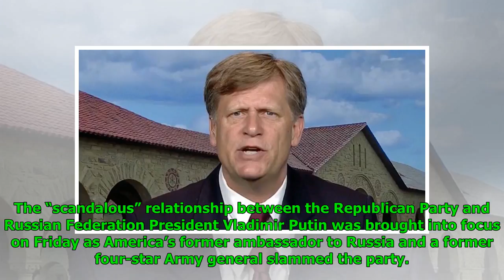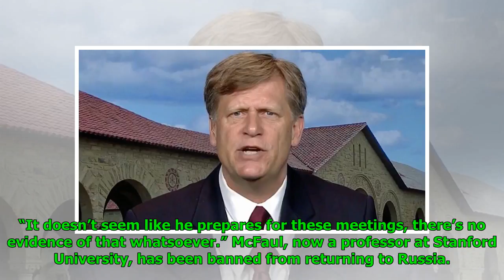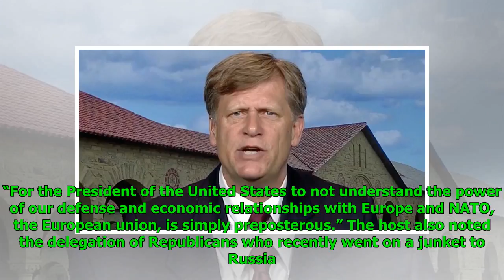WATCH: Former Ambassador to Moscow is offended by Trump’s abysmal ignorance about Russia